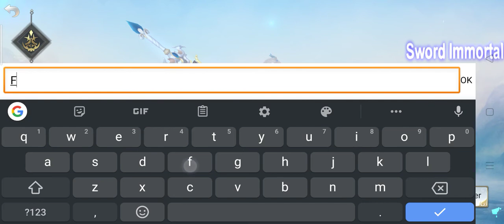STARSURGE RISING GAMEPLAY /IMMORTAL SWORD CLASS